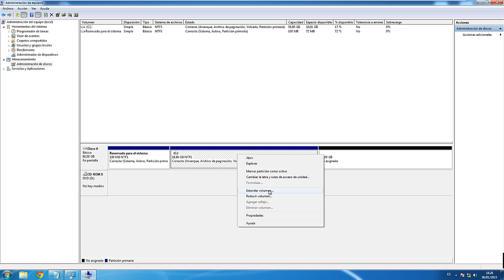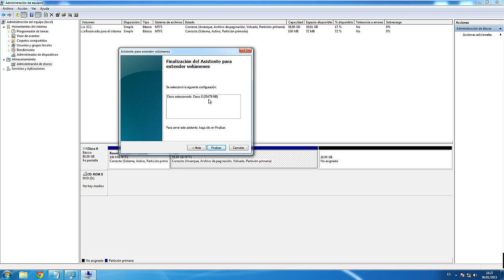como aumentar tamaño de una particion en windows 7